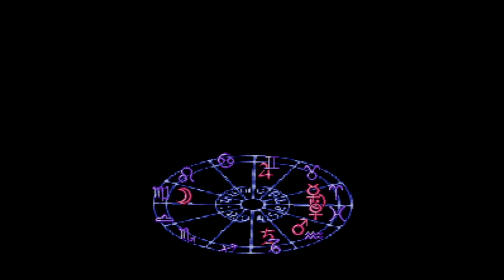Res Arcana: Diana Ray - Uranai no Meikyuu - Super Nintendo Entertainment - Intro & Title Screen